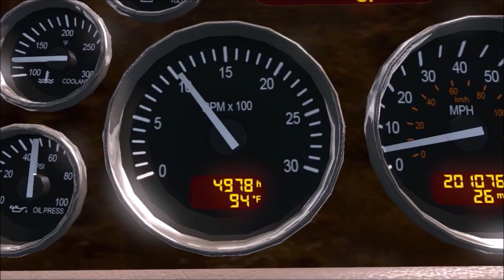Hauling Some Freight | SnowRunner Part 3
So in the last video I accidentally completed the tutorial incorrectly by going to the Smithfield Dam garage, thus allowing me to now complete tasks. All this means is I can finally make some actual progress, but I didn't actually do all of the tutorial missions. I plan on making a series out of my full playthrough of this game, as it does have some semblance of a story. I hope you enjoy!